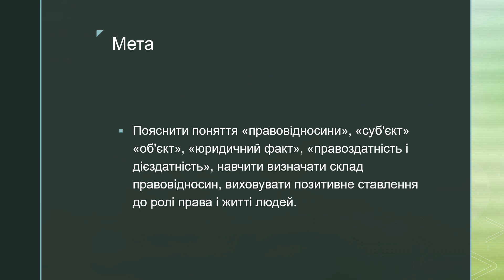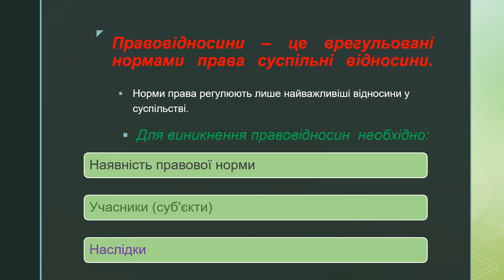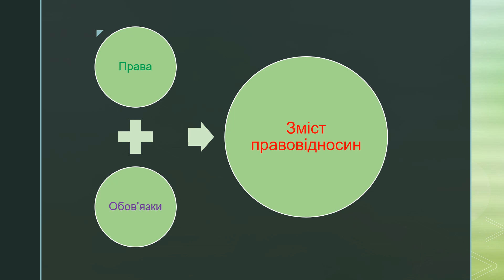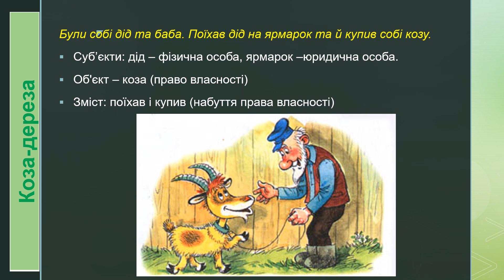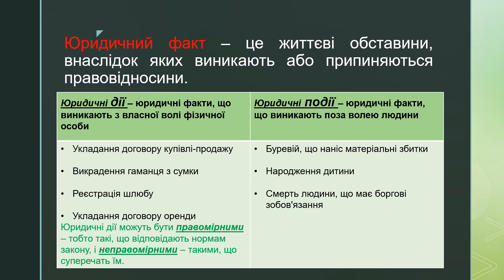Правознавство (9 клас). Правовідносини. Вчитель: Губар О. Г.